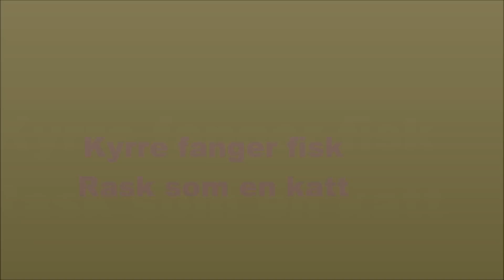Kyrre på isfiske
Kyrre fanger fisk med bare hendene. En imponerende hendelse.